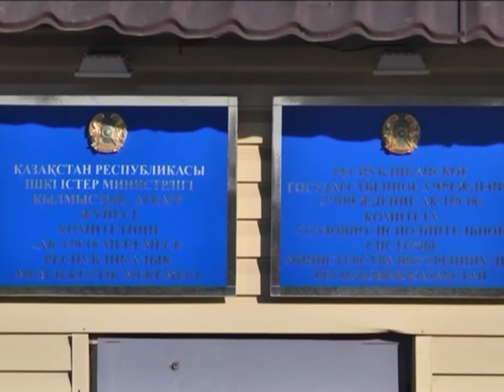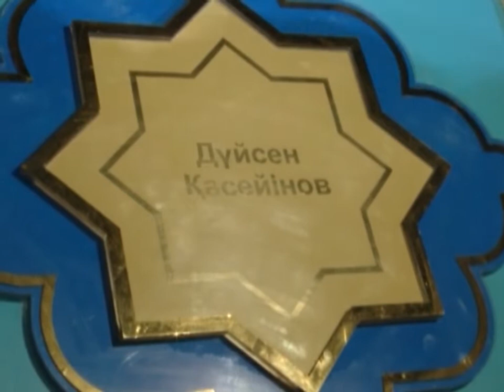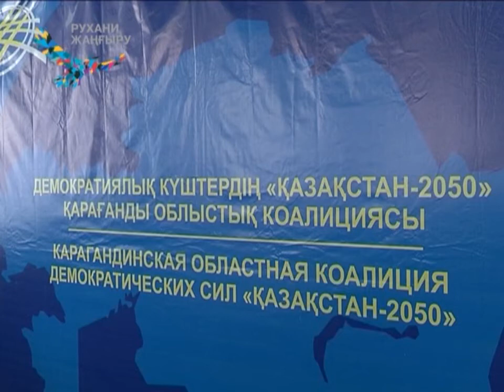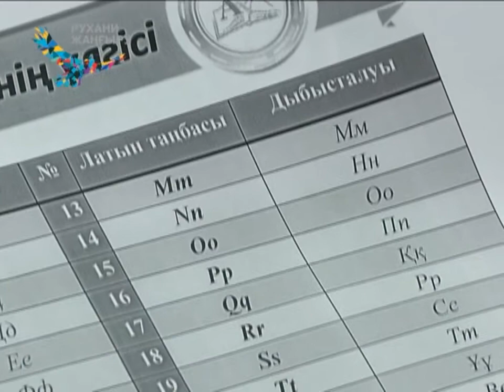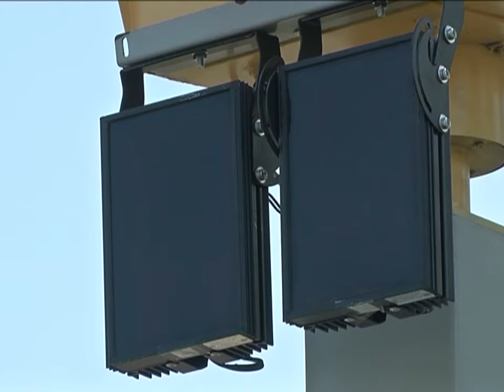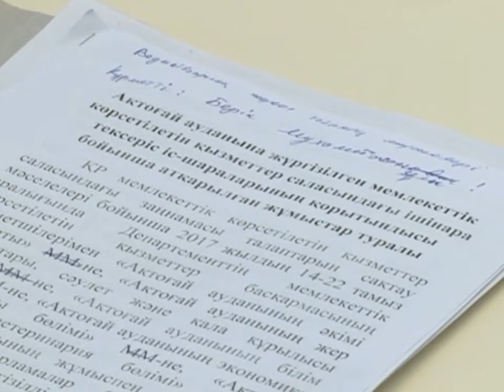21/09/2017 - Бірінші Қарағанды телеарнасының жаңалықтары